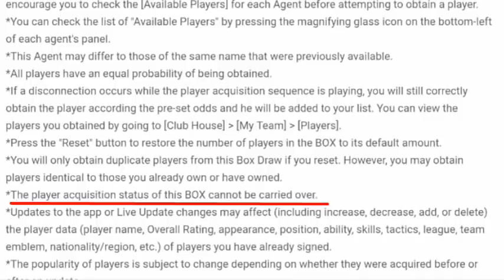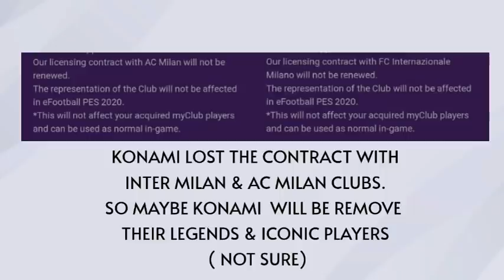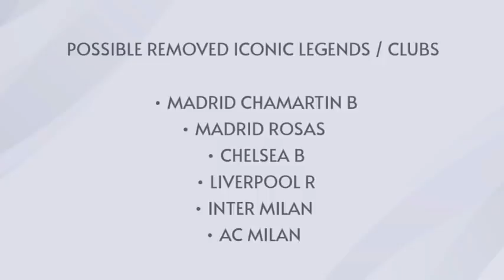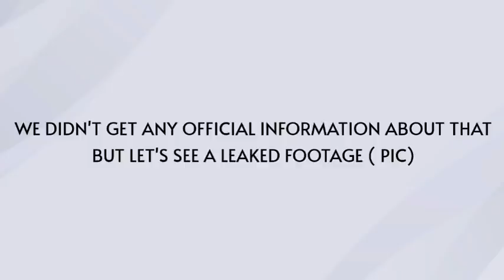PES 2021 MOBILE / PC WHAT WILL HAPPEN TO OUR ALL TYPES OF PLAYERS? FAVORITE LEGENDS & NO CARRYOVER❤